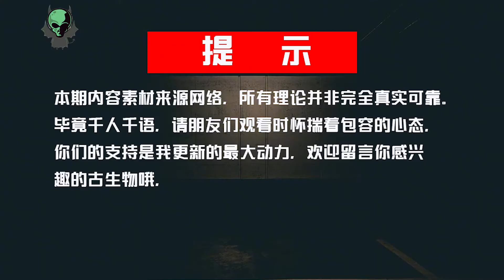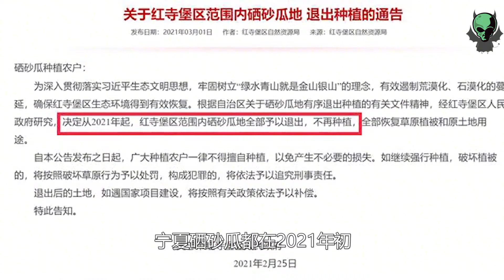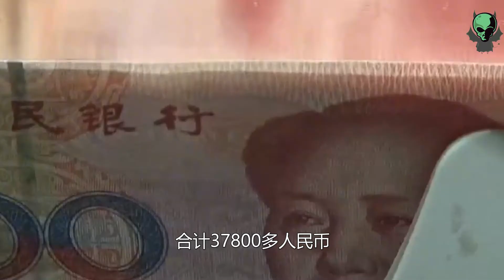20年前风靡一时的黑皮瓜，两毛一斤的水果之王，为何都没人种了？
20年前风靡一时的黑皮瓜，两毛一斤的水果之王，为何都没人种了？